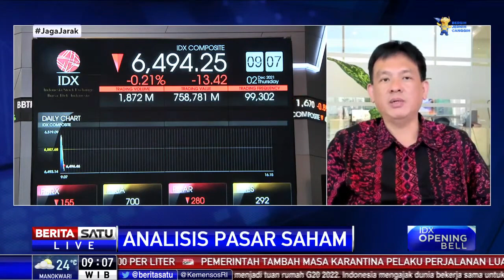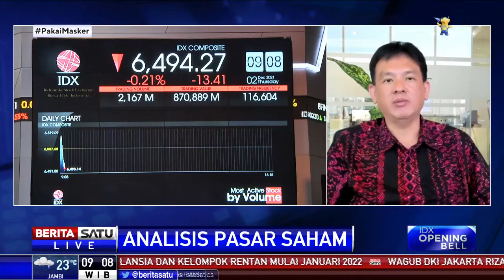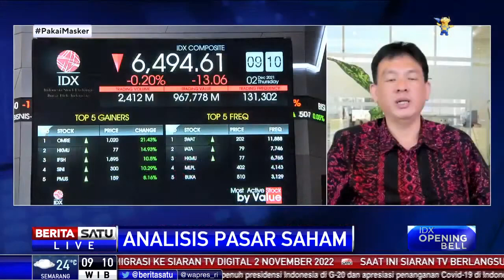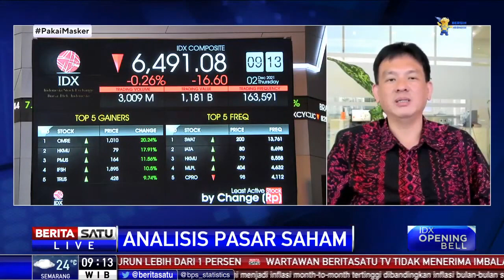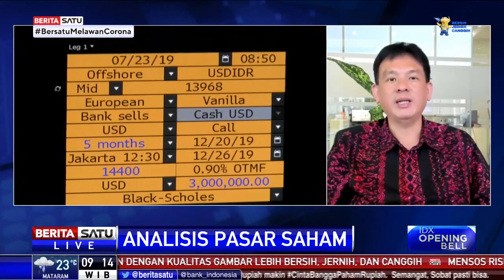Ketidakpastian Tapering Tekan IHSG